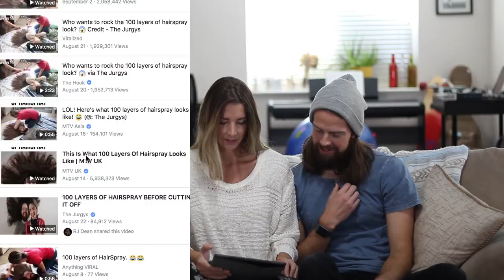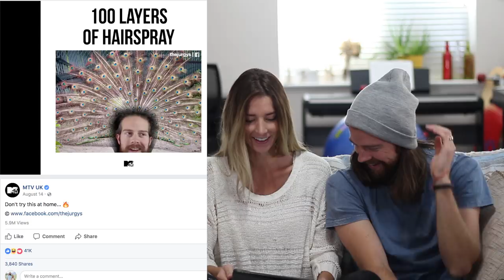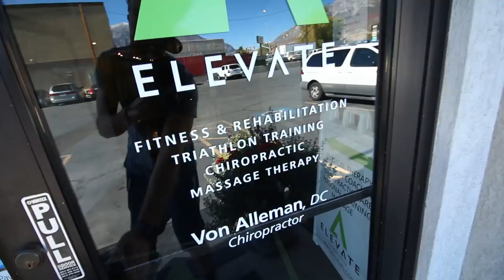100 LAYERS OF HAIR GEL! (Went out in public)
This took one hour of constant washing to get out of my hair. Everyone said our hairspray video wasn't good enough because we didn't go out in public. So this time we did.

The Jurgys
Our 100 layers of hairspray video has blown up the internet with the funny versions other people have made of it. MTV, The Scene, Unilad, LadBible, and others all made various versions of our 100 layers of hairspray video and even China did as well! Many people commented how we should have gone out in public with it so we decided to TRY to one up the video and do 100 layers of hair gel and this time go out in public.

What do you think? What style should we have done instead?